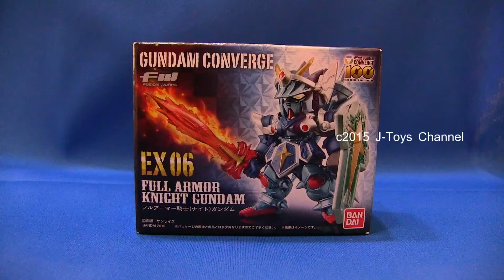ガンダムコンバージEX06 フルアーマーナイトガンダム コマ撮り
ガンダムコンバージEX05武者頑駄無と同時発売されたナイトガンダムです。こちらは直立不動の武器2種の構成になってます。
ガンダムコンバージ再生リスト